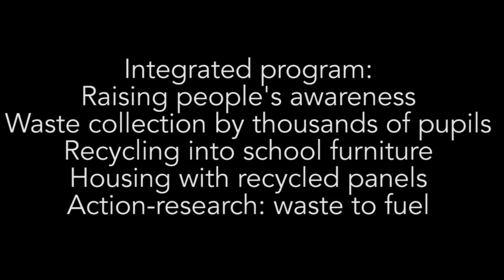Award Ceremony & Seminar by the Austrian Consulate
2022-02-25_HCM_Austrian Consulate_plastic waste